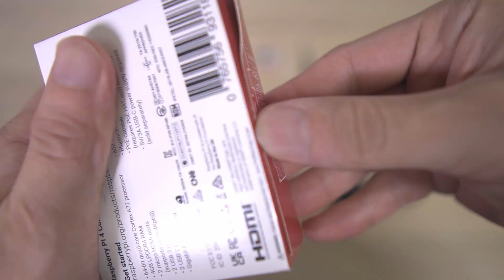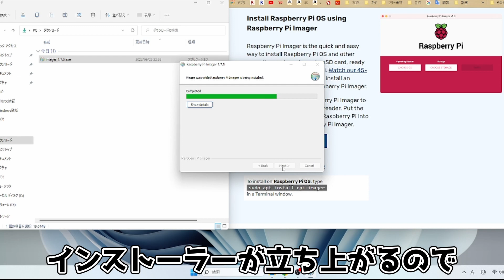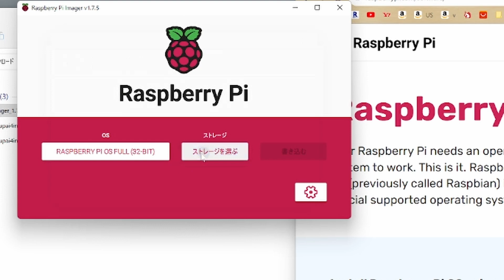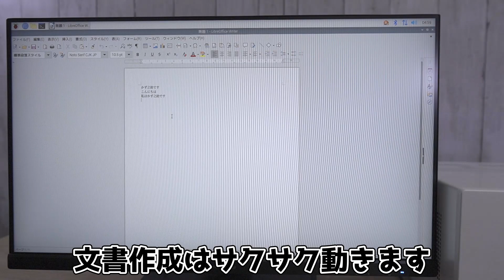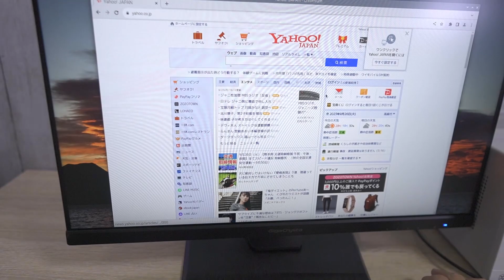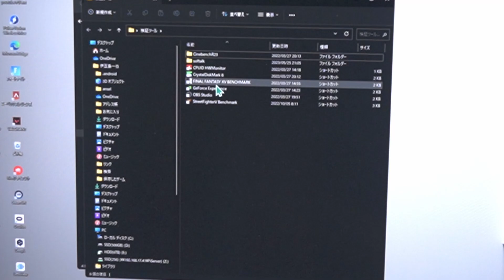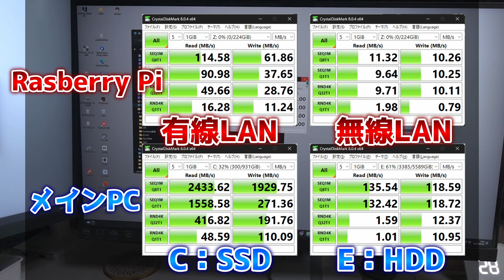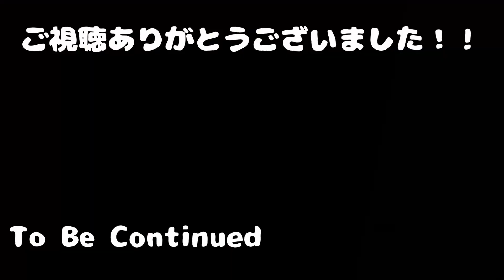1.5万円のパソコン ラズベリーパイ4キットは結構使える！開封・組み立て・OSインストール・ファイルサーバ構築をやってみた！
前々から気になっていたラズベリーパイ4 ModelB 4GBモデルをご紹介します。

■■目次■■
00:00 冒頭
01:20 キット内容
02:15 組み立て
04:27 OSのインストール
06:19 Rasberry Piを動かす
08:16 ファイルサーバー化
11:25 最後に

■■今回紹介した商品リンク■■
--Raspberry Pi 4 Model B(RAM 4GB)
Amazonリンク

アマゾン、楽天のリンクはアマゾンアソシエイトリンク（広告）を使用しています